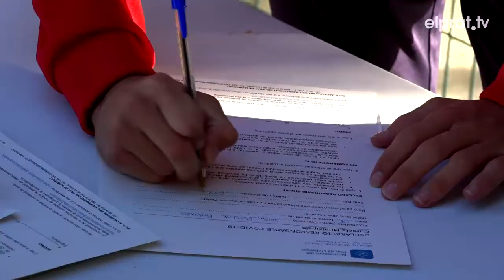Arrenca la Segona Catalana amb la victòria dels dos equips pratencs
Arrenca la nova temporada del futbol territorial català amb dos equips pratencs a la Segona Catalana. L'Atlètic Prat Delta i El Club Barcelonista Terlenka, tots dos al subgrup 3A. Pel que fa a l’Atlètic Prat Delta torna a competir a la mateixa categoria després de quedar-se a les portes de l’ascens. Va quedar subcampió empatat amb el líder però la federació només va promocionar als 3 millors segons de la Segona. Tanmateix el conjunt vermellós encara aquesta temporada amb optimisme i amb l’objectiu de lluitar per l’ascens. El Club Barcelonista Terlenka per la seva part s’estrena a la Segona Catalana després d’aconseguir l’ascens en una temporada quasi perfecte. Convençuts de la seva capacitat com equip, esperen fer un bon paper en la nova categoria partit a partit.